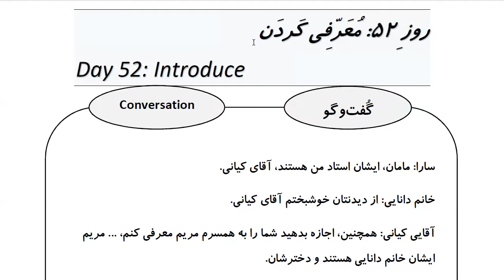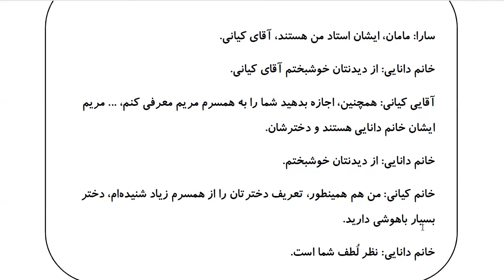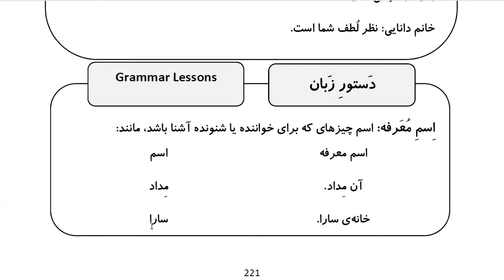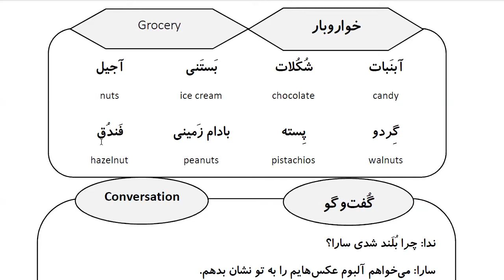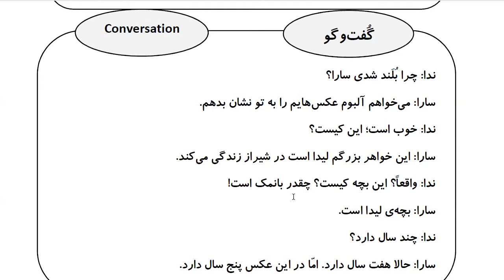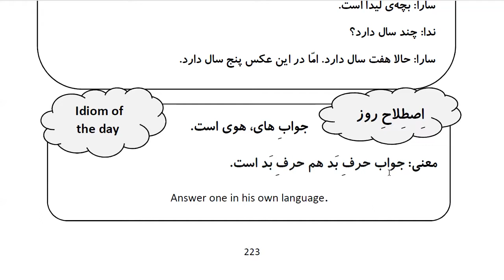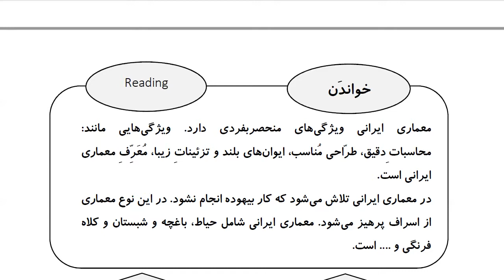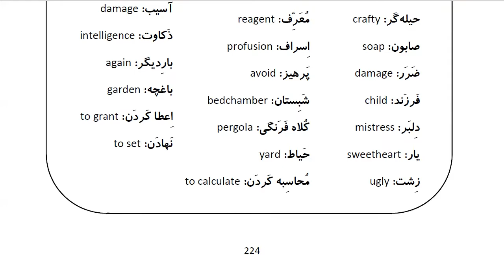Learn Farsi in 100 Days: Day 52: Introduce معرفی کردن